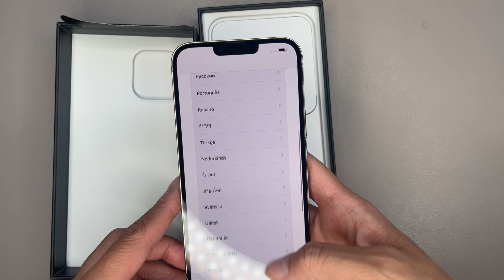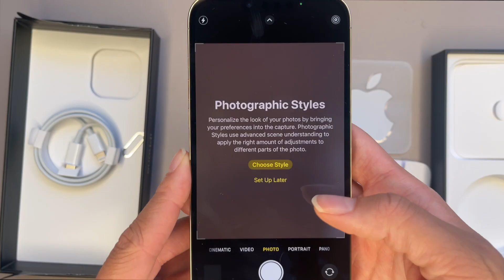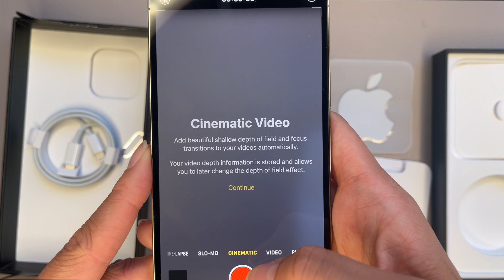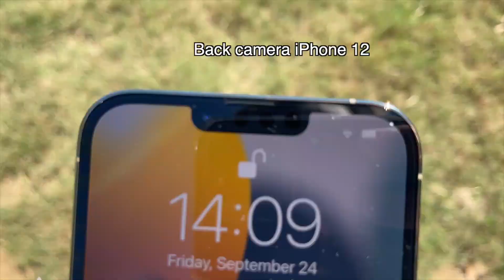iphone 13 Pro Max Gold 1 Terabyte Unboxing Review - Cinematic Mode and Macro Mode Test!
Just Got the newest iphone today! I wanted to give you all indoor footage and outdoor footage. I also compared the footage to the iphone 12 front and back camera.
0:00 Intro
1:22 Mall pick up
1:51 Unboxing / Micro Mode Test
4:22 Camera Demo Cinematic Mode / Versus iphone 12 pro max